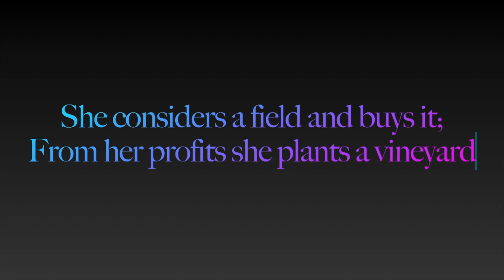PROVERBS 31: VERSE 16 | LADY T's SERIES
Proverbs 31:16 - She considers a field and buys it; from her profits she plants a vineyard

2 words: BOSS LADY! That is what the Proverbs 31 Woman is! Boss Lady! And that is what I get from this scripture, she is ready to invest 'her' money in business ventures. Enjoy my take on verse 16 and look out for my little boogie in the video!